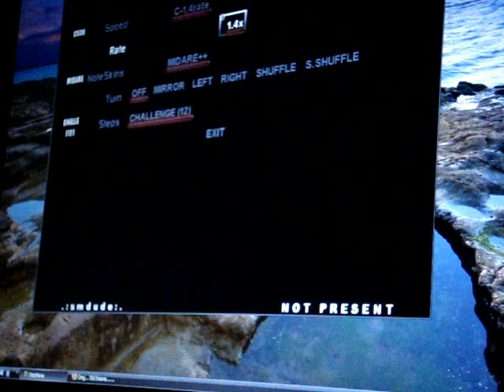Air 1.4 rate